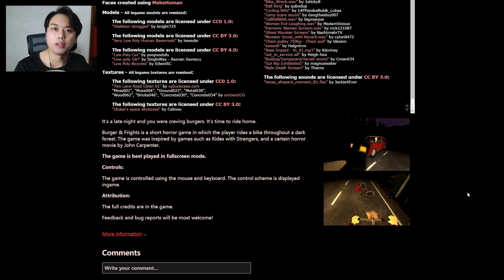【三爷】千万别骑单车走夜路！不然会发生恐怖事故！